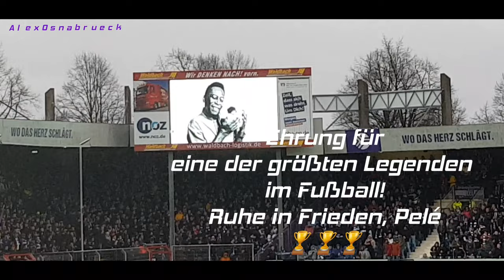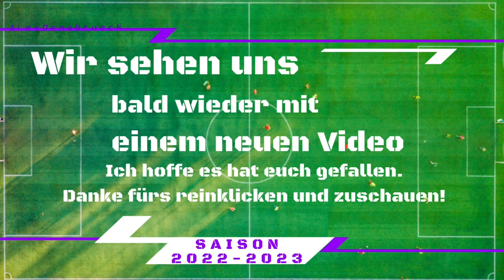3. Liga: VfL Osnabrück - Viktoria Köln | Stimmung & Jubel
Tore:

1:0 5. Minute: Erik Engelhardt (5. Saisontor) / Vorlage: Niemann (6.), Linksschuss
2:0 19. Minute: Robert Tesche (3. Saisontor) / Vorlage: Beermann (2.) Kopfball
2:1 37. Minute: Lars Dietz
3:1 89. Minute: Marc Heider (5. Saisontor) / Vorlage: Felix Higl (2.) Flanke von links

Aufstellungen:

VfL Osnabrück: 4-3-3

22 Kühn - 3 Kleinhansl, 4 Gyamfi, 23 O. Traoré, 33 Beermann - 6 Köhler, 8 Tesche, 13 Kunze, 28 Niemann - 9 Engelhardt, 11 Simakala

Trainer: T. Schweinsteiger

Viktoria Köln: 3-1-4-2

1 Voll - 20 Siebert, 2 Dietz, 15 Greger - 6 Sontheimer - 28 Koronkiewicz, 26 Saghiri, 8 Wunderlich, 7 Handle -19 Stehle, 14 Meißner

Trainer: Olaf Janssen

Auswechslungen:

VfL Osnabrück: 5/5

↪️Marc Heider
↩️Noel Niemann

↪️Chato
↩️Kunze

↪️Higl
↩️Engelhardt

↪️Putaro
↩️Simakala

↪️Wulff
↩️Köhler

Viktoria Köln: 5/5

↪️Becker
↩️Stehle

↪️Lankford
↩️Saghiri (verletzungsbedingt)

↪️Risse
↩️Wunderlich

↪️Hong
↩️Meißner

↪️Sontheimer
↩️Fritz

Statistik:

51% Ballbesitz 49%

13 Schüsse gesamt 9

7 Schüsse aufs Tor 5

3  neben das Tor 3

3 Geblockte Schüsse 1

4 Eckstöße 5

2 Abseits 1

16 Fouls 11

3 Gelbe Karten 1

4 Paraden 4

Zuschauer: 13.631 (!)

Schiedsrichter:  Patrick Ittrich
Assistenten: Fabian Porsch und Jarno Wienefeld

Nächstes Heimspiel:
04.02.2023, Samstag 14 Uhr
VfL Osnabrück - Erzgebierge Aue
Bremer Brücke, Osnabrück